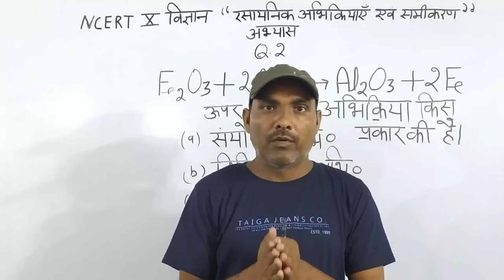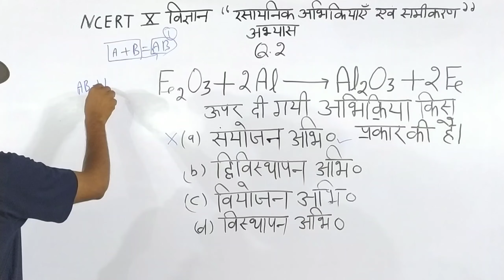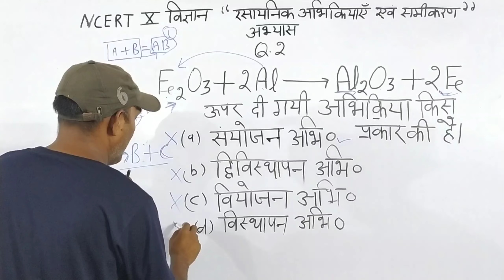NCERT vigyan 10 अभ्यास प्रश्न 2 रसायनिक अभिक्रिया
इस चैनल पर आप सभी को केवल कक्षा 6 ,7 ,8, 9 और 10  के रसायन विज्ञान(विज्ञान) की NCERT के किताब का वीडियो मिलेगा।
इस चैनल पर आप सभी को केवल रसायन विज्ञान की बेसिक जानकारी मिलेगी
जो विद्यार्थी 6 से लेकर के हाईस्कूल, इण्टरमीडियट,बीएससी, एमएससी ,
 प्रतियोगी परीक्षा के बच्चों के लिए रसायन विज्ञान का बेसिक जानकारी मिलेगी।
रसायनिक समीकरण
संयोजन रसायनिक समीकरण
वियोजन रसायनिक समीकरण
विस्थापन रसायनिक समीकरण
द्विविस्थापन रसायनिक समीकरण
ऊष्माशोषी  समीकरण
ऊष्माक्षेपी रसायनिक समीकरण
 ऊष्मीय वियोजन रासायनिक समीकरण
प्रकशीय वियोजन रसायनिक समीकरण
विद्युत वियोजन  रसायनिक समीकरण
अभिकारक पदार्थ
रसायनिक उत्पाद
रसायनिक समीकरण को संतुलित करना
ऑक्सीकरण क्या है ?
उपचयन क्या है ?
अपचयन क्या है?
जल का विद्युत अपघटन
संक्षारण क्या है।
संक्षारण रोकने का उपाय
खाद्य पदार्थ को संरक्षित को संरक्षित रखने के लिए  कुछ के पैकेट में नाइट्रोजन गैस क्यों भरी जाती है।
विकृतगंधिता क्या है।
संगमरमर का रसायनिक  सूत्र
रेडॉक्स अभिक्रिया
क्रियाकलाप